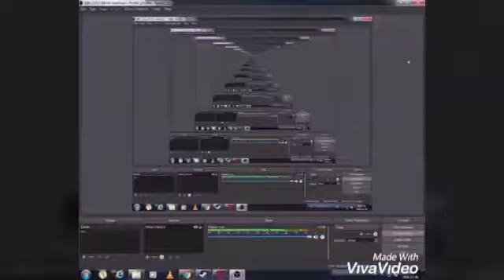The Mr.Bold who is suffering from gastric cancer has handmade piano using wood, metal cables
Never give up on life